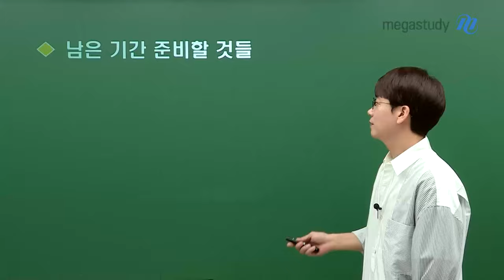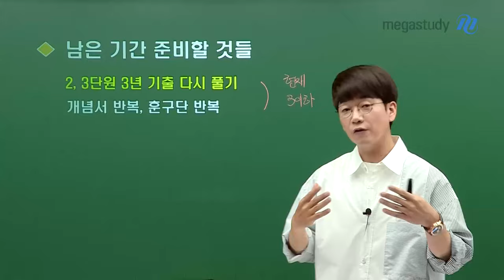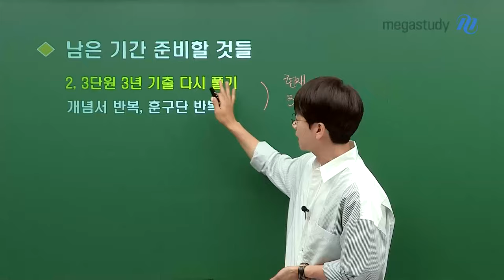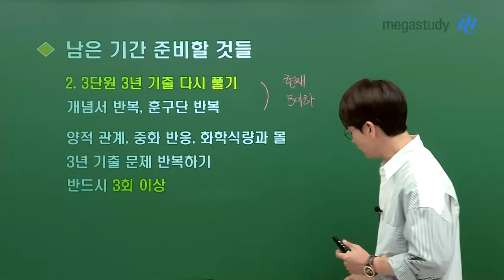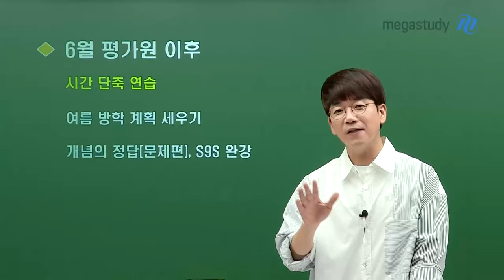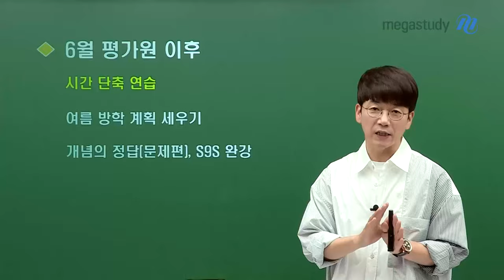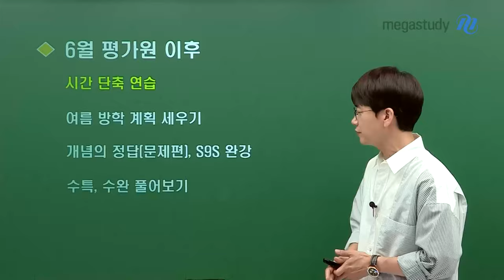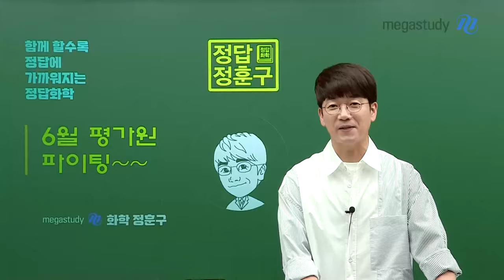[메가스터디] 화학 정훈구쌤 - [6평 대비] 6월 모평 전/후 화학 학습법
훈구파 여러분 안녕하세요~
6월 모평까지 얼마 남지 않은 이 기간! 어떤 것을 준비해야 할지 많이 고민이시죠?
훈구쌤이 6월 모평 전/후 학습법에 대해 알려주니 캐스트를 통해 확인해 보아요!

※ 6평은 첫 번째 점검
▶ 전체 수험생들이 함께 보는 첫 시험으로 나의 정확한 파악할 수 있으나
    그 이상도 그 이하도 아닙니다!
▶ 하지만 최선을 다해서 시험을 본 후, 부족한 부분을 점검&보완하는 것이 중요합니다!

※ 6평 남은 기간 준비할 것들
▶ 현재 나의 등급이 1등급이라면?
    → 2,3단원 3년 기출문제 다시 풀기, 개념서 반복, 훈구단 반복하기, 반드시 5회 이상!
    → 양적 관계, 중화 반응, 화학식량과 몰 점검하기! 3년 기출 문제 반복하기, 반드시 3회 이상!
▶실전 대비를 위해서는 훈구쌤의 정답 모의고사 [시즌1]을 한 번 풀어보는 것을 권장합니다!

※ 6평 이후
▶ 시간 단축 연습은 꾸준히 하는 것이 중요
▶ 여름 방학 계획 세우기
▶ 기출은 5회 이상 풀어 보는 것이 중요합니다!
    훈구쌤의 개념의 정답 [문제편], S9S 강좌를 통해 문제 풀이 훈련을 하는 것을 권장합니다!
▶ 정답 모의고사로 실전 감각 향상